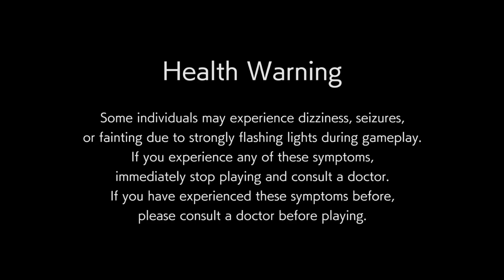Resident Evil 7: Biohazard | STORY MODE | #6 | 2024 HALLOWEEN MONTH - DAY 12 (10/12/24)